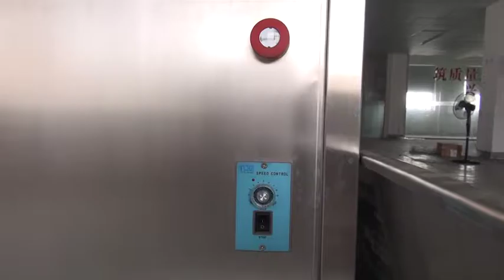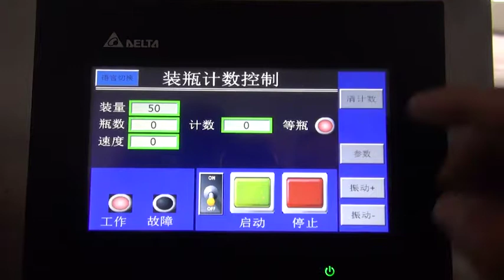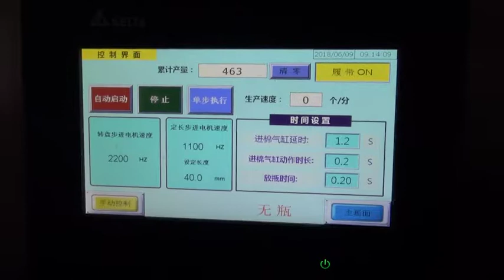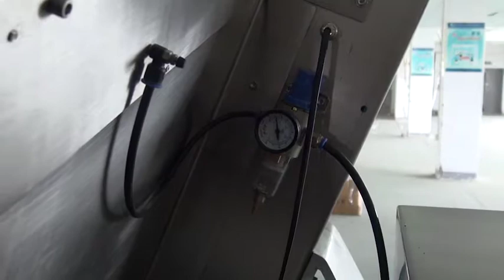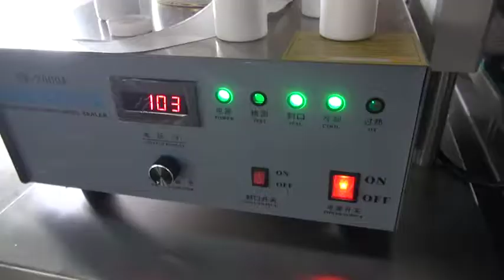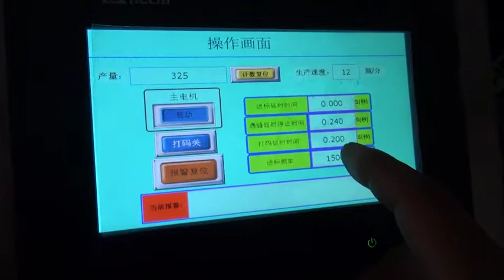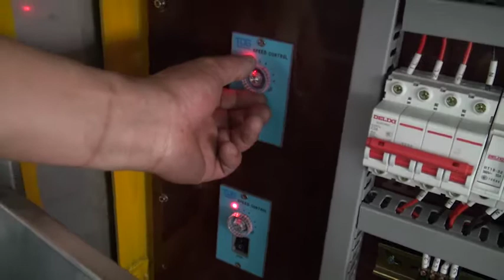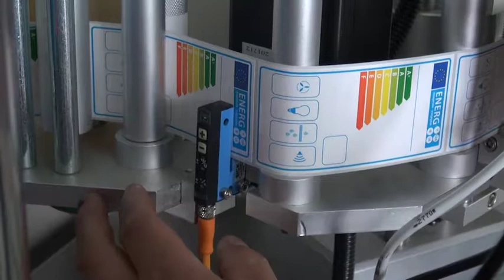Label Machine Line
CapsulCN LLC